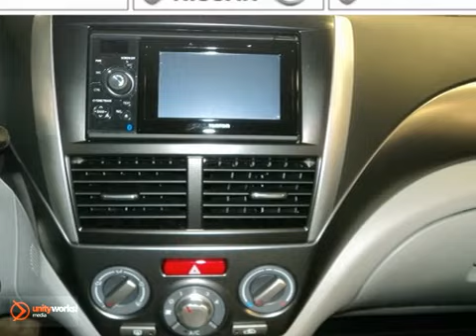2011 Subaru Forester PGS2595 in Providence RI North - SOLD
SOLD - If you are looking for real value on a great used car, Anchor Subaru invites you to call and make an appointment to view this 2011 Subaru Forester, stock# PGS2595. We are conveniently located near Providence RI North Smithfield, RI and known for our great selection, reliability and quality. Call to take a look at this 2011 Subaru Forester today.

Anchor Subaru
949 Eddie Dowling Hwy
Providence RI North Smithfield RI, 02896

Anchor Subaru is a premiere Subaru Dealer featuring a great selection of New, Used, and Certified Pre-Owned Subaru Cars, Trucks, and SUVs. Anchor Subaru is conveniently located in North Smithfield, RI and services the surrounding communities, such as North Smithfield, Providence, Pawtucket, Boston, Woonsocket, Warwick, Worcester, Attleboro, and Hartford.

Anchor Subaru prides itself on excellent customer service and upholds the long standing Subaru reputation. Whether you are taking advantage of a great APR Rate, Lease Special, Purchase Price, this Rhode Island Subaru Dealer will assist with your next purchase all while assuring a hassle free car buying experience.